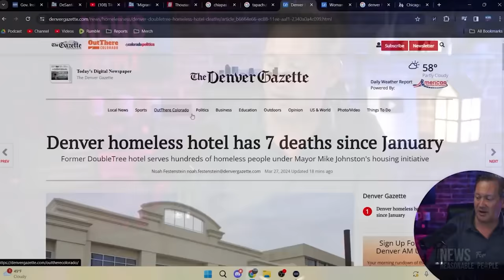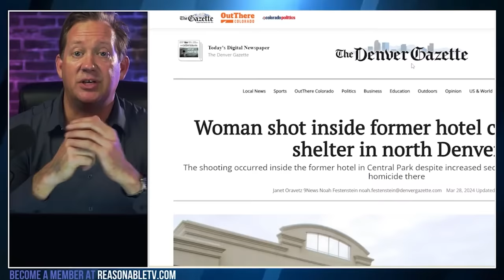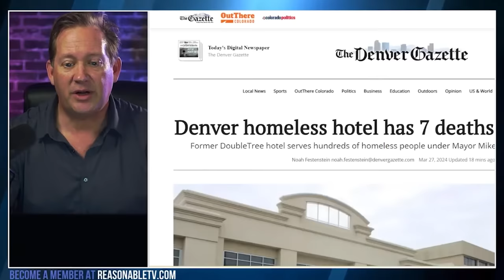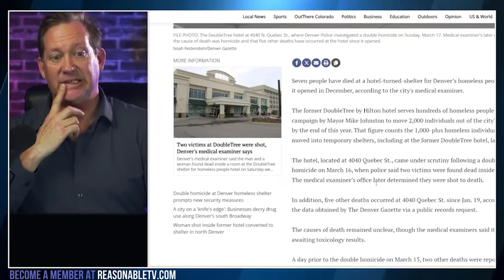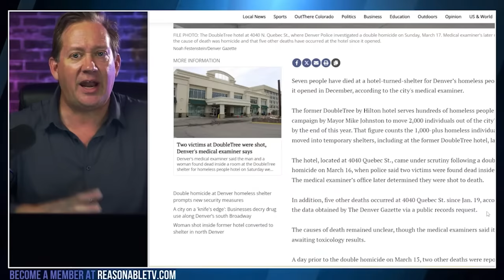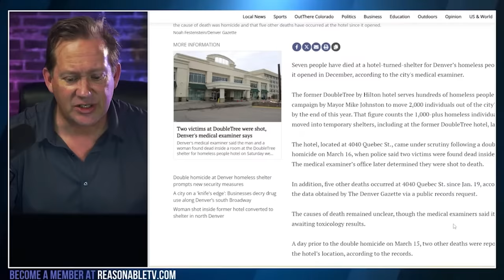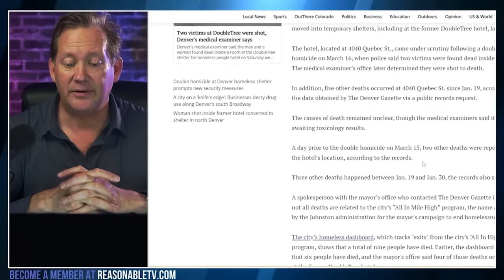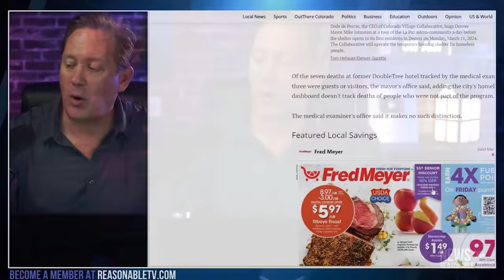Denver Crisis Unfolds: Seven Fatalities at Homeless Hotel Since January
In Denver, the conversion of the Double Tree Hotel into a homeless shelter has spiraled into a controversial hotspot of neglect and danger, marking a troubling trend in the city's handling of homelessness. Since its transformation, the hotel has been the scene of seven deaths, including a recent double homicide, spotlighting the grim realities faced by its residents. This narrative echoes broader concerns about Denver's approach to homelessness and public safety, juxtaposing the city's intentions against the outcomes. Critics argue that the situation underscores a broader failure in urban policy and management, particularly in liberal-led cities. The spotlight on Denver's homeless hotel fiasco raises questions about the effectiveness of such initiatives, highlighting the need for more stringent oversight and a reevaluation of policies aimed at tackling homelessness. The incident not only casts a shadow over Denver's strategy but also ignites a discussion on the balance between compassion and accountability in addressing urban homelessness.

𝗧𝗜𝗠𝗘𝗦𝗧𝗔𝗠𝗣𝗦
00:00 - Denver hotel issues
02:01 - Security concerns rise
04:03 - Security measures ineffective
06:08 - Homeless shelter challenges
08:24 - Harm reduction criticized
10:59 - Homeless program debate
13:01 - Drug conflicts described
15:29 - Denver's worsening conditions